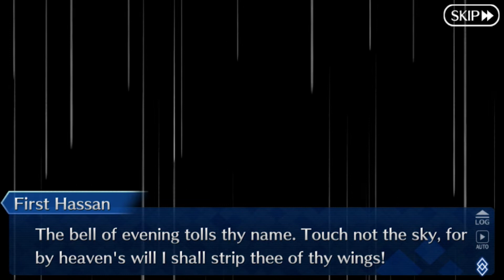Fate/Grand Order Part 535: Absolute Demonic Front Mesopotamia (II) [2/4]